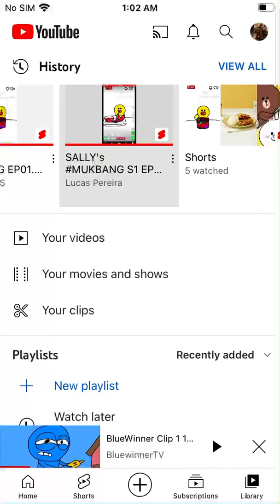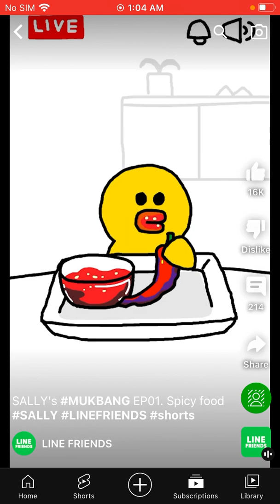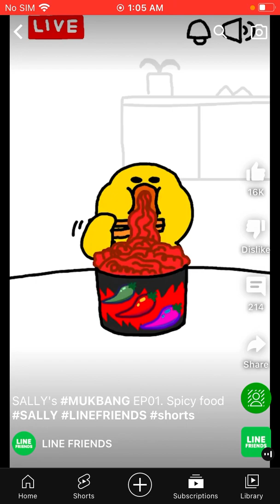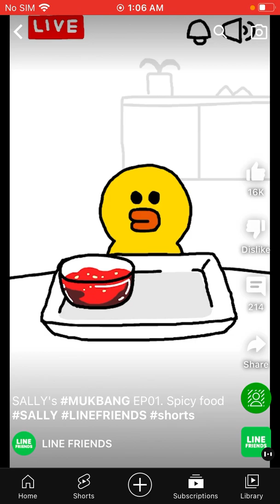SALLY's MUKBANG S1 EP01. Spicy food SALLY 10 Languages